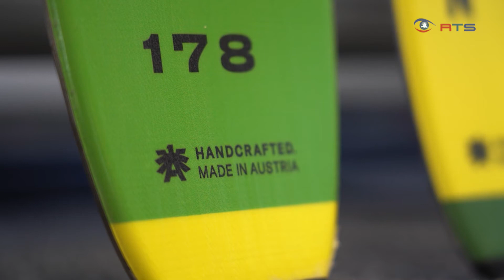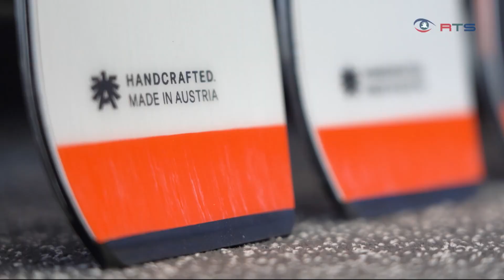Blizzard: mehr Tourenski dank Skibergsteiger-Hype